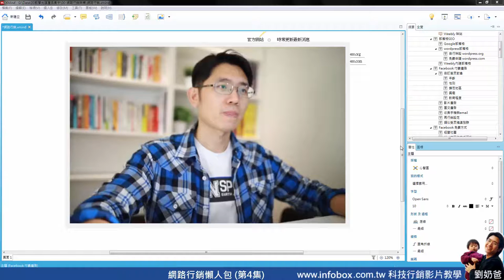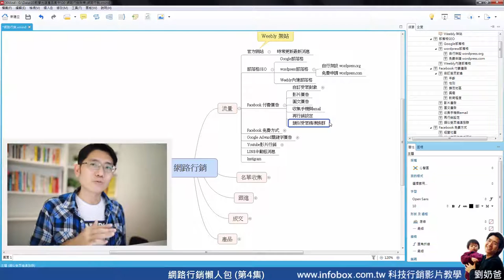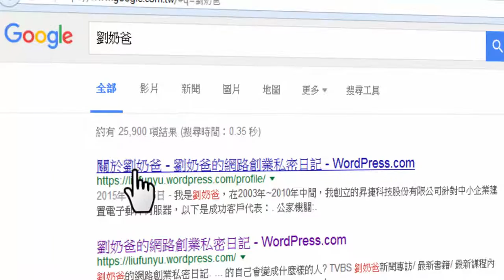網路行銷懶人包(4) Facebook付費廣告